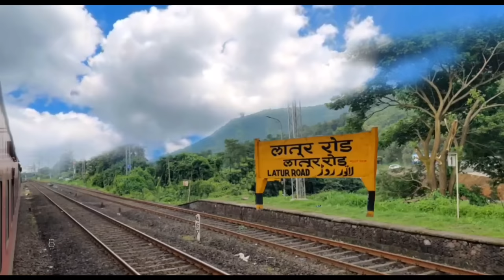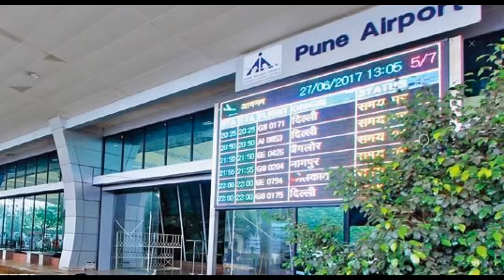Latur City | a ancient district of Maharashtra | लातूर जिला महारास्ट्र 🌳🇮🇳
About Latur district, Maharashtra

Latur(लातूर) is a city (district) in Indian state of Maharashtra, and is one of the largest cities of the Marathwada region. It is the administrative headquarters of Latur district and Latur Taluka.

Top sights in Latur district

(1) Latur jila tour

(2) Ganj Golai Market

(3) Vilasrao Deshmukh Park

(4) Siddheshwar temple

(5) Kharosa

(6) Udgir Fort, Maharashtra

(7) Nana Nani Park Lake

(8) Latur city tour

(9) Latur railway station

(10) Vrindavan amusement & water park